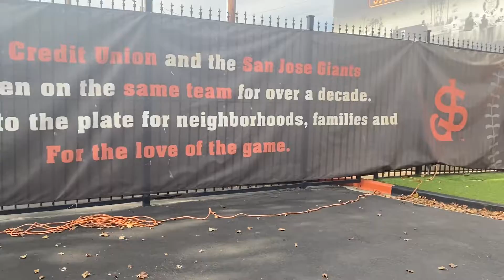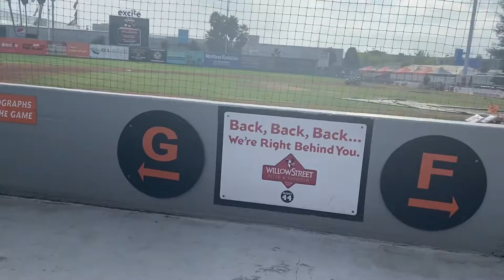￼ Walking Tour San Jose Giants Excited Ballpark 2022